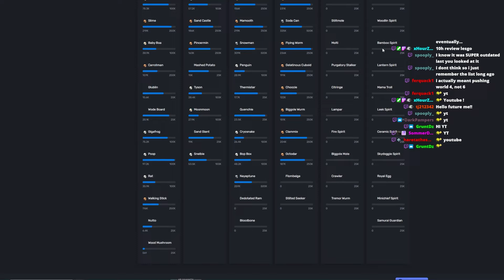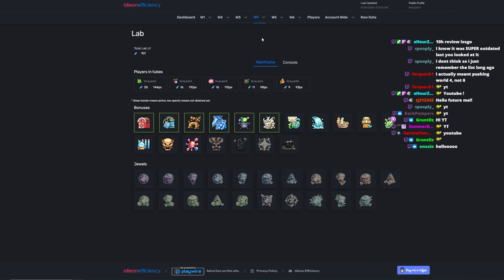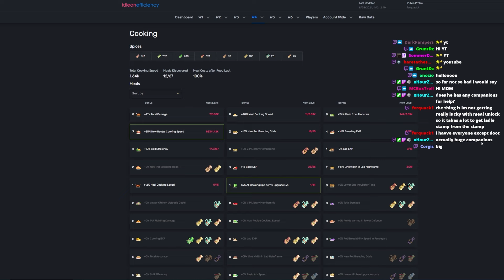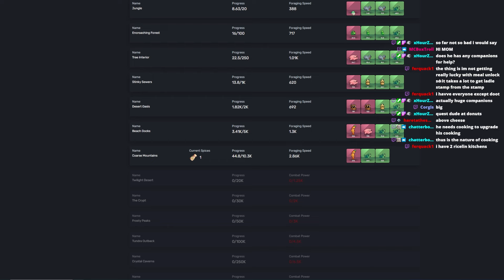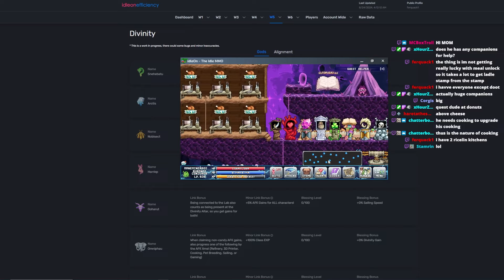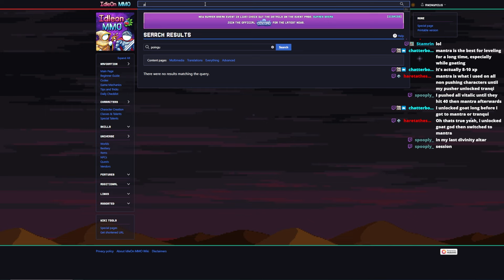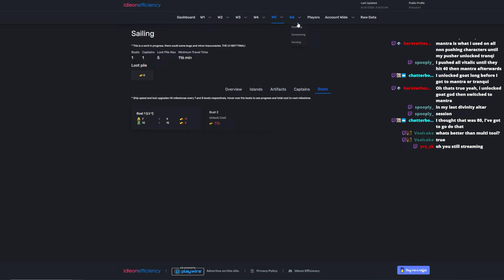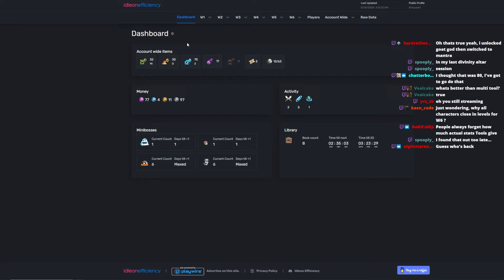Idleon Account Review - Ferro (a GOOD account in World 4?!)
Hey everyone!

Today we have Ferro's account! He's in world 4 and just needs some advice on progression and pushing through world 4. Let's talk about his account, see what he is doing right, and what could be done better to squeeze out the last bit of juice he needs to get to the boss.

Really proud of you man, great account!

We have a dedicated tips and tricks section that is constantly growing, and we're always active in the chats to help you out with any questions you may have! WE ALSO HAVE A PET PICTURES CHANNEL IF YOU NEED SOME CUTENESS OVERLOAD!

Want your IE reviewed? Join the stream when I go live - if you redeem channel points or we hit a sub or cheer goal, I'll giveaway an IE review!